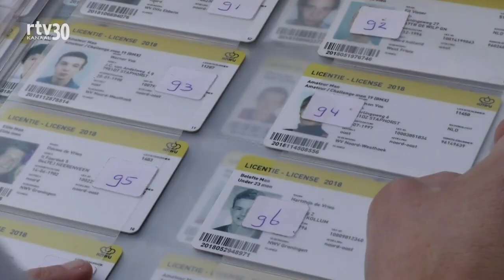Beeldverslag van de Omloop van de Trynwâlden